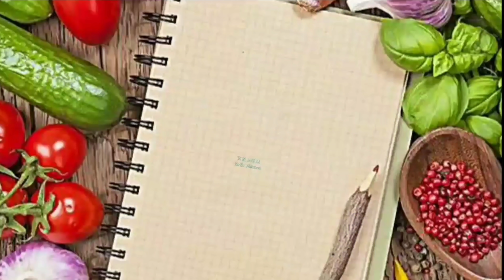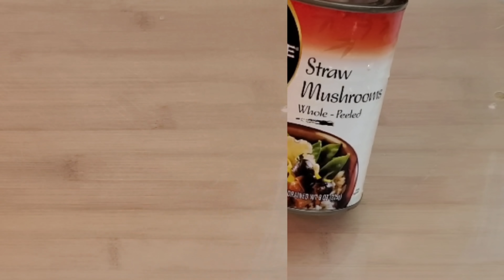🎀家鄉賀年齋|年初一點都煮返碟齋|Hometown Vegan Dishes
家鄉賀年齋：
枝竹2枝
欖角1安士(30克)
紹菜1磅(453克)
蜜糖豆4安士(113克)
紅蘿蔔4安士(115克)
雲耳1/2安士(14克)
罐裝草菇8安士(225克)
可用新鮮草菇
適量薑
粉絲2扎

混合醬：
南乳6塊
南乳水1湯匙
素蠔油1 1/2湯匙
生抽1湯匙
糖2茶匙
適量胡椒粉
水1/2 湯匙

Hometown Vegan Dishes：
2 pieces yuba
1 oz(30g) black olives
1 lb(453g) napa
4 oz(113g)honey peas
4 oz(115g)carrot
1/2 oz(14g)
black fungus
8 oz(225g)straw mushrooms
you can use fresh straw mushrooms
Some ginger
2 bundle vermicelli

Sauce mix：
6 cubes
fermented red bean
1 Tbsp
fermented red bean water
1 1/2 Tbsp
mushroom oyster sauce
1 Tbsp soy sauce
2 tsp sugar
Some white pepper
1/2 Tbsp water

賀年瑤柱|冬菇l鮑魚|帶子|海參|花膠|龍蝦|Dried Scallops | Mushrooms | Abalone | Scallops | Sea Cucumbers | Fish Maw | Lobster